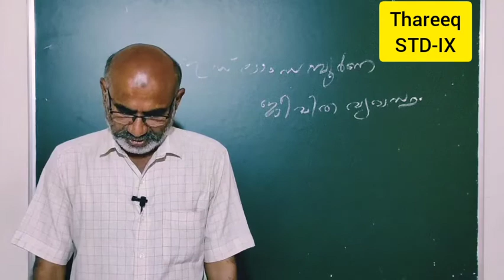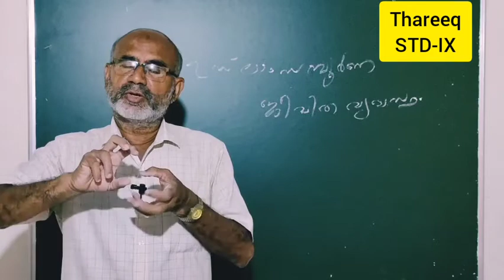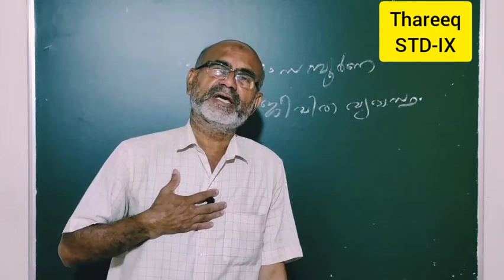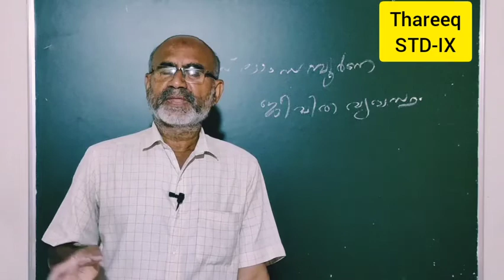THAREEQ .STD-IX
Thareeq class by K.P muhamed